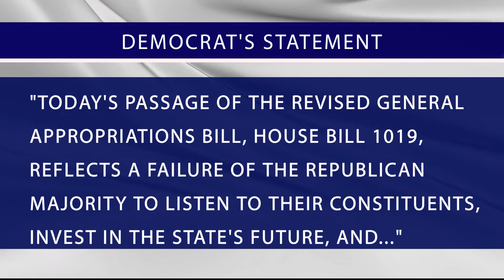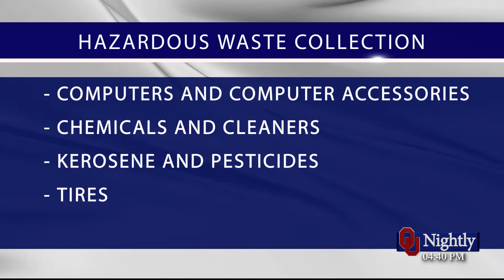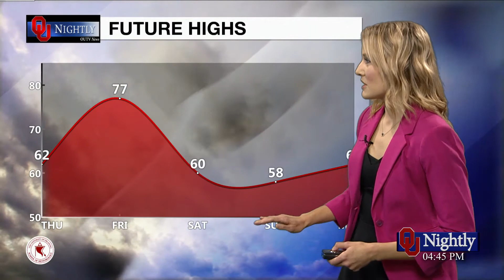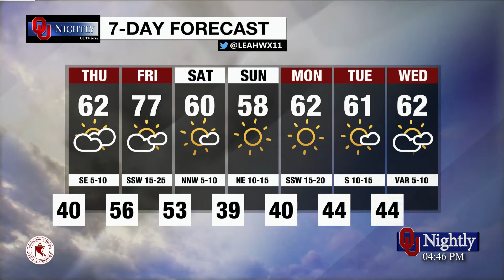Wednesday Newscast: November 15, 2017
with Shea Smith, Abby Green, Sydney Forsee, Leah Hill, Sammi Steele, Sam Brown, and Harlee Toothman